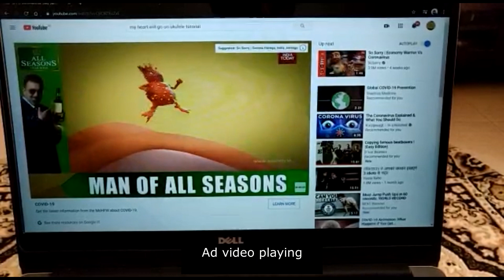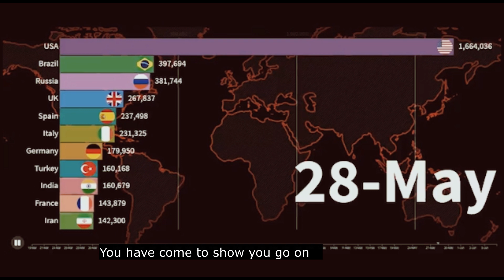My heart will go on || Cover || Covid19 Version|| Feat. Naval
Hope you guys are safe and secure during Unlock 1.0 due to COVID-19.
In these tough times, Kya Horaa Music Productions brings you a sweet cover song of "My heart will go on, by Celine Deon from the legendary movie Titanic.
Hope this gives you some laughs in this quarantine time.

Created & Performed by Naval Pattar
Cameraman: Adwait Pattar
Editor: Aditya Singh
Creative Producer: Kartheek